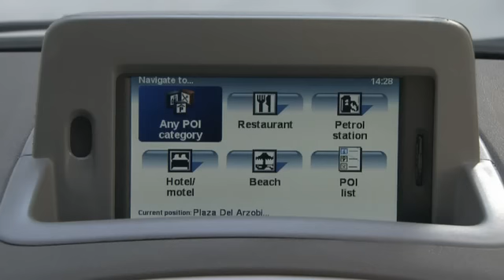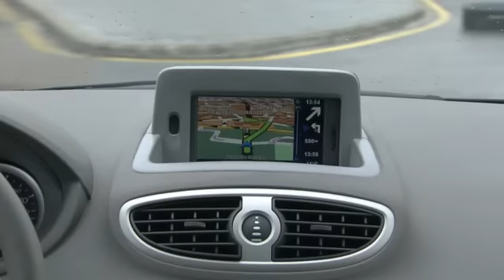Carminat TOMTOM - New Renault Scenic & Clio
for more Exclusive Car Videos, Photos and Reviews..